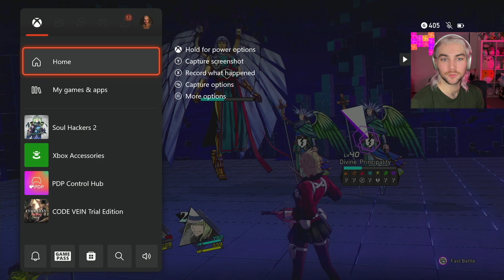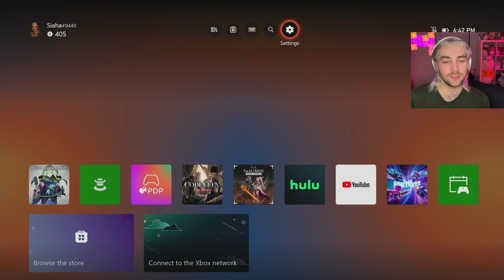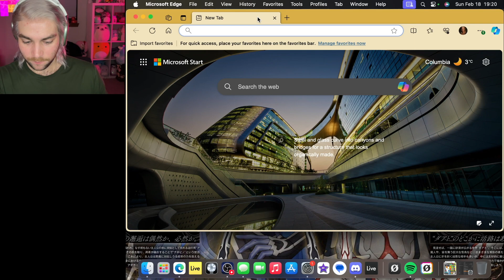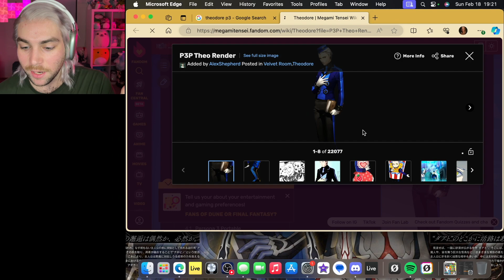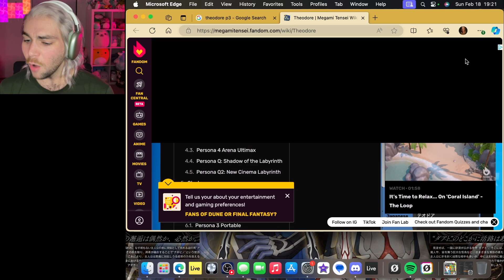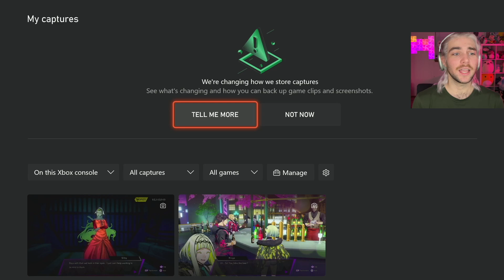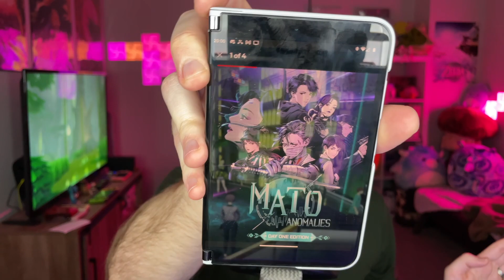Visualizing and Manifesting a Man with an Anklet - Soul Hackers 2 (Part 14)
Those big golden eyes that I can't stop falling for